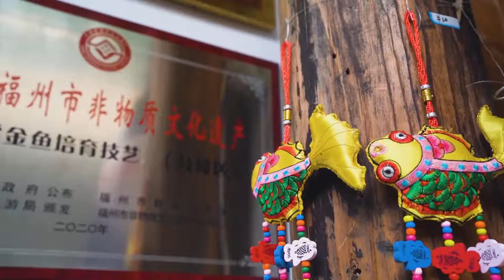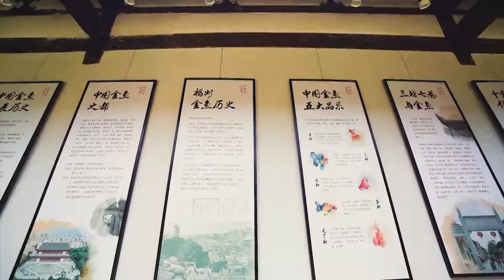Menengok Lebih Dekat Budi Daya Ikan Mas Fuzhou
FUJIAN -  Keterampilan budi daya ikan mas hias Fuzhou, warisan budaya takbenda Fuzhou di Provinsi Fujian, China timur, telah diturunkan dari generasi ke generasi, membuat jenis ikan mas hias dari kota itu tenar di tingkat global.
Dengan sejarah sekitar 500 tahun, keterampilan budi daya ikan mas hias Fuzhou diwariskan dari generasi ke generasi.
Keterampilan itu merupakan salah satu warisan budaya takbenda yang dimiliki kota tersebut.
Sejarah pembiakan ikan mas hias di China telah berlangsung selama 1.700 tahun. Awalnya, ikan mas hias berasal dari ikan mas krusia (crucian carp). Setelah melewati masa pembiakan yang panjang, mereka secara bertahap berubah menjadi varian-varian yang memukau orang-orang saat ini.
FENG ZHIQIANG, Staf Luxury Goldfish Museum : "Yang Anda lihat saat ini dikenal sebagai 'lima jenis ikan mas tua' dari Fuzhou. Mereka adalah lima spesies yang secara tradisional sangat disukai oleh warga lokal Fuzhou. Kelima jenis ikan mas tersebut memiliki ciri khas masing-masing. Salah satu perbedaan terbesar antara pembudidayaan ikan mas hias saat ini dengan pembudidayaan pada masa kuno adalah peralatan yang digunakan.
CHEN DAN, Kurator Luxury Goldfish Museum : "Membawa kenangan tentang Kota Fuzhou, ikan mas hias telah lama menjadi bagian dari kehidupan warga lokal dan (keterampilan budi daya ikan mas hias) telah diwariskan dan dikembangkan dari generasi ke generasi."
Koresponden Kantor Berita Xinhua melaporkan dari Fujian, China. (XHTV)